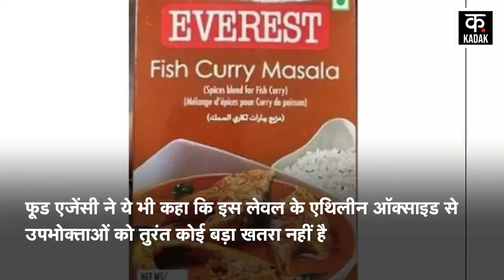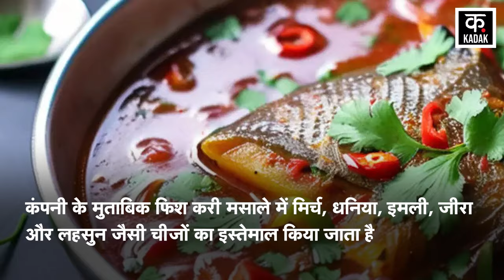Everest Fish Curry Masala को Singapore ने बाजार से वापस लेने का दिया आदेश | News18 Punjab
Singapore authorities have taken a very concrete step on Everest's Fish Curry Masala, Singapore authorities have issued an order to recall Everest's Fish Curry Masala from the market, allegations are being made that this spice contains high amount of pesticide ethylene oxide. According to the report, Singapore's Food Safety Agency has declared these spices as deadly, SFA has also said that the use of ethylene oxide in food items is not allowed.
एवरेस्ट के फिश करी मसाला पर सिंगापुर के अधिकारियों ने बड़ा ठोस कदम उठाया है, सिंगापुर के अधिकारियों ने एवरेस्ट के फिश करी मसाला को बाजार से वापस मंगाने का आदेश जारी किया, आरोप लगाए जा रहे हैं कि इस मसाले में कीटनाशक एथिलीन ऑक्साइड की मात्रा ज्यादा है, रिपोर्ट के मुताबिक सिंगापुर की फूड सेफ्टी एजेंसी ने इन मसालों को घातक बताया है, SFA ने ये भी कहा है कि एथिलीन ऑक्साइड का इस्तेमाल खाने की चीजों में करने की इजाजत नहीं है